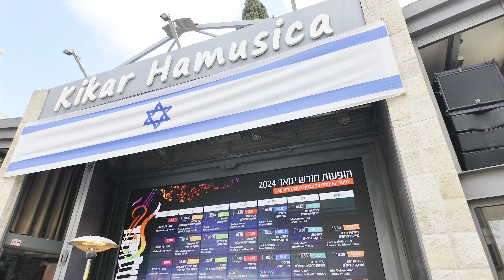Jerusalem. From First station to Zion square.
Bible Hill, The First Station, Ben Yehuda str, Hillel str, Kikar HaMusica, Zion square
📆 January, 2024
 🌡 16°С